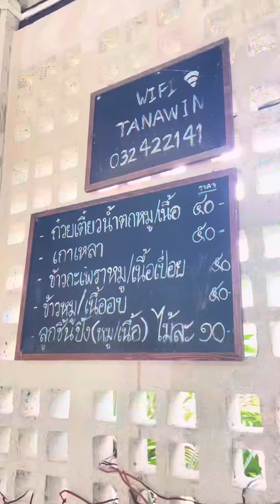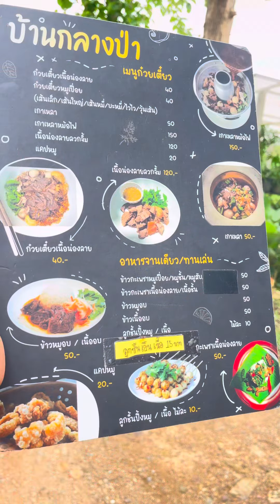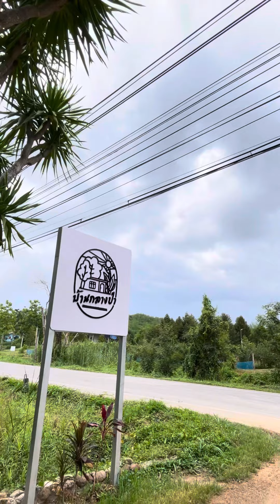รีวิวบรรยากาศ ร้านอาหารบ้านกลางป่า หนองหญ้าปล้องเพชรบุรี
ร้านอาหารบ้านกลางป่า (หยุดทุกวันจันทร์)เปิดบริการ09:00 - 17:00 น.พิกัด​  เส้นเขาย้อย​-หนองหญ้า​ปล้อง​ จาก​แยก​เขาย้อยเข้าไป​ 9.7​กม.เมนูแนะนำ  ผัดไทสามกรอบ เกาเหลา​หม้อไฟก๋วยเตี๋ยว​เรือ​ หมู​ เนื้อ​(น่อง​ลาย) ข้าวกะเพรา​หมู​เปื่อย​ เนื้อ​เปื่อย ข้าวหมู​อบ​ เนื้อ​อบลูกชิ้น​ปิ้ง ​หมู​ เนื้อ เกี้ยวทอด สมูทตี้ผลไม้รวมขนมปังสังขยา